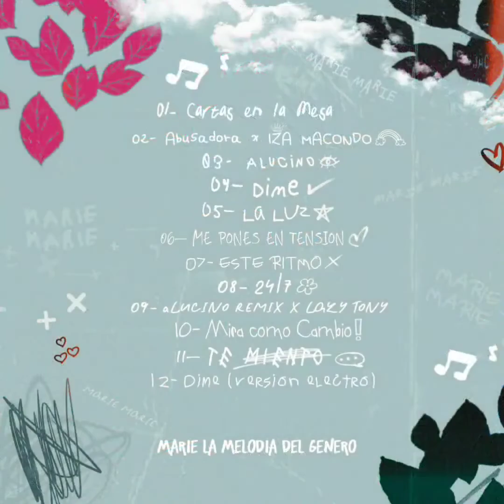Dime (Electro Version)